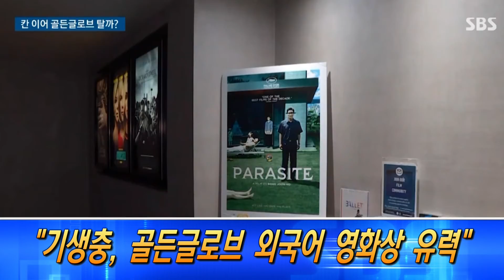[헤드라인 뉴스]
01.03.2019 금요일